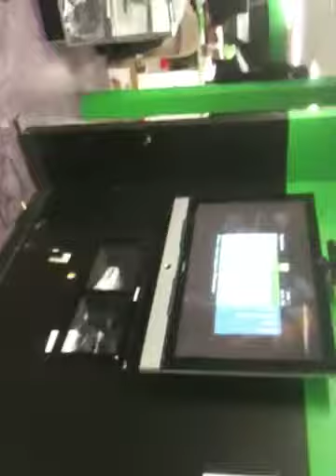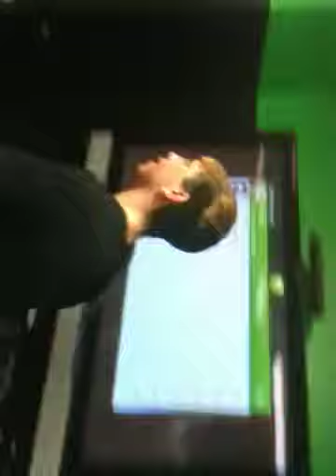GCW 2/6/12 JFed Returns to GCW!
JFed returns to GCW!